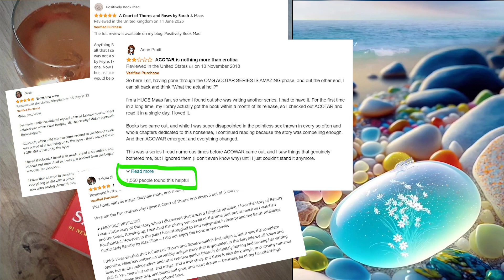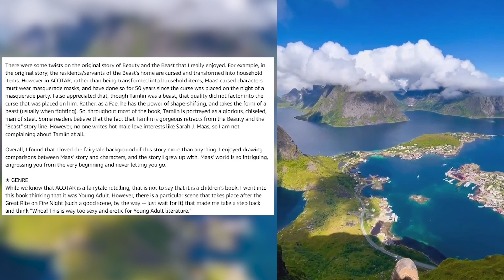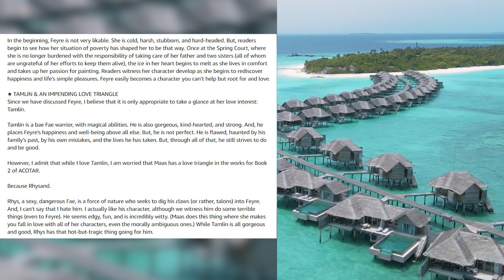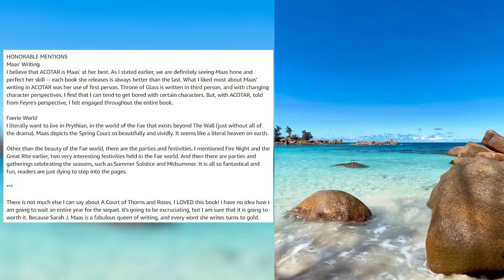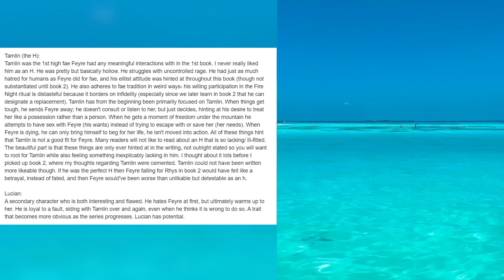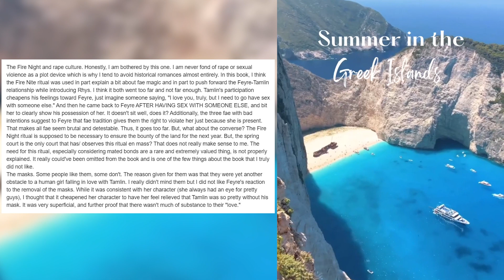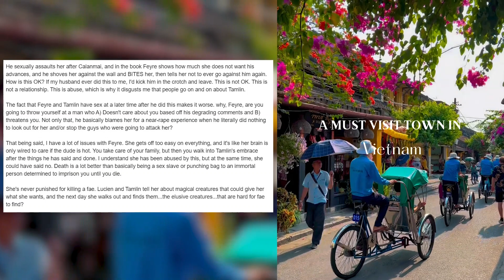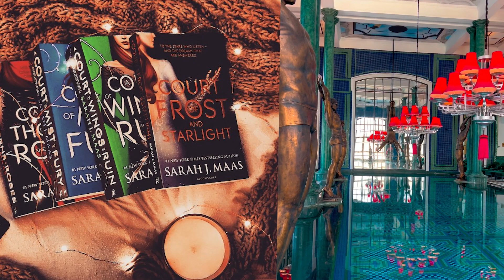A Court of Thorns and Roses What Do Readers Really Think? Unfiltered Reviews Revealed!"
In this captivating video, we dive into the world of customer reviews for the best-selling fantasy novel, "A Court of Thorns and Roses." Join us as we uncover the honest and insightful opinions of real readers who have experienced the enchanting realms and gripping characters of Sarah J. Maas' masterpiece. From passionate discussions to surprising revelations, we leave no stone unturned in this exploration of customer perspectives. Get ready to immerse yourself in the ACOTAR community as we dissect the book, share key insights, and reveal what readers truly loved (and perhaps disliked) about this beloved fantasy series. Don't miss out on this exciting episode of Top Customer Reviews, where we bring you bookish delights straight from the readers themselves!